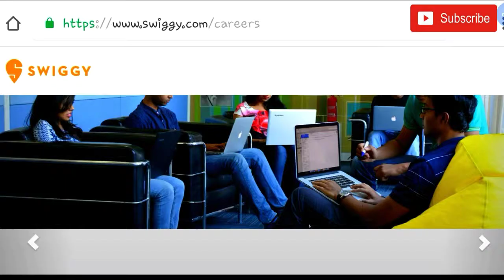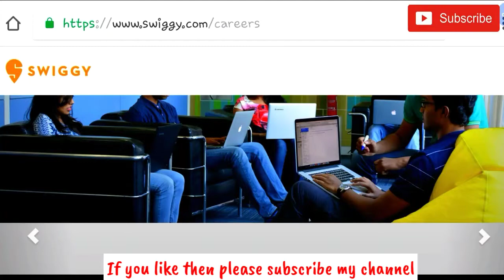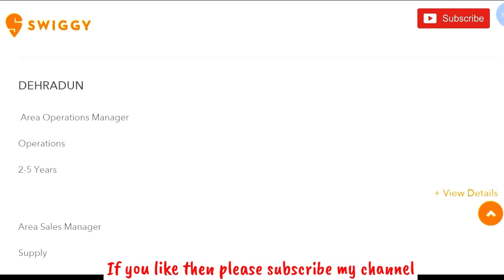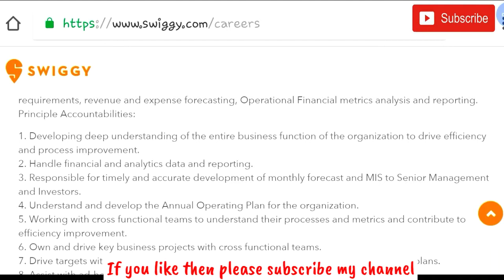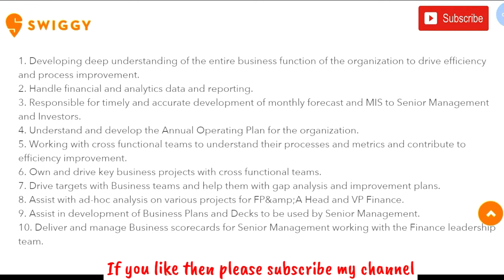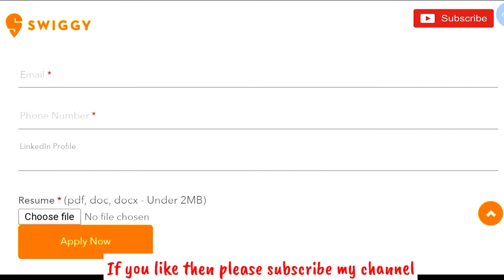Swiggy job | Private job | Govt job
Hi guys!

Swiggy Job information in 2018 all details please check my videos.

TO
MY CHANNEL AND WATCH LATEST GOVERNMENT JOB VIDEOS